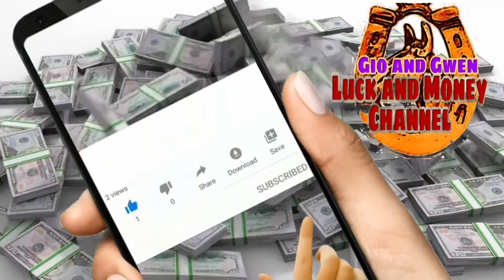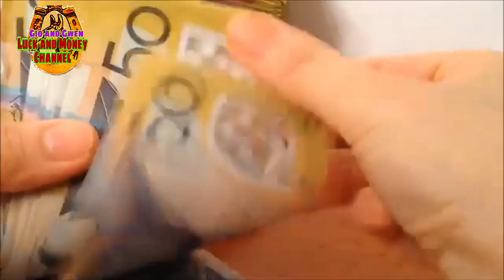PAMAHIIN SA MAKATING BAHAGI NG KATAWAN | GIO AND GWEN LUCK AND MONEY CHANNEL